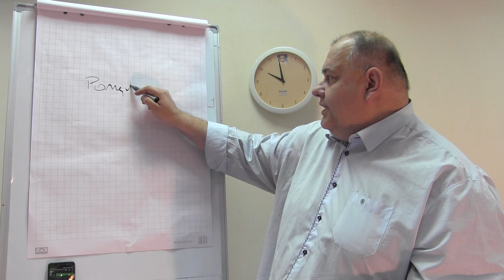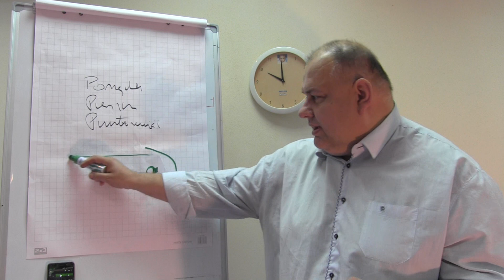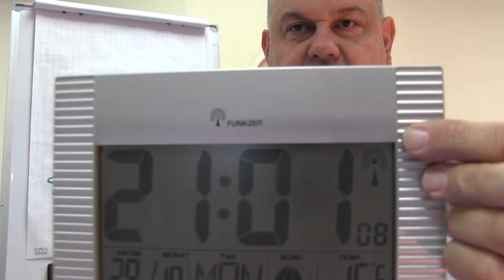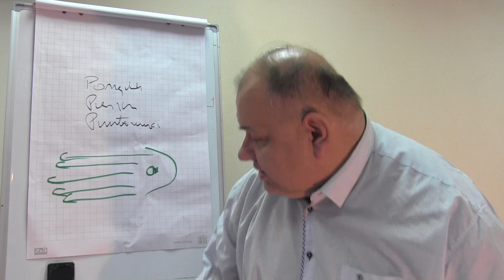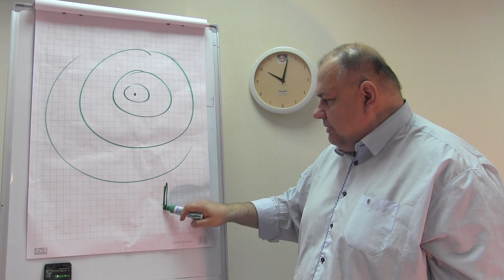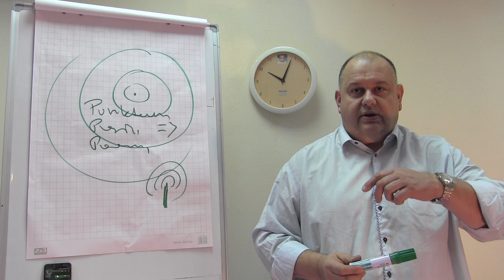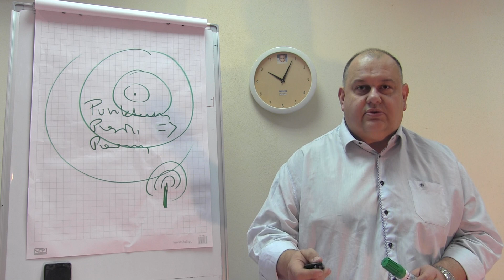Dobry Niemiecki wzorzec czasu, czyli Pasja Punktualność i Porządek....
Fajnie że tu jesteś, jeśli Ci się podoba prześlij dalej..